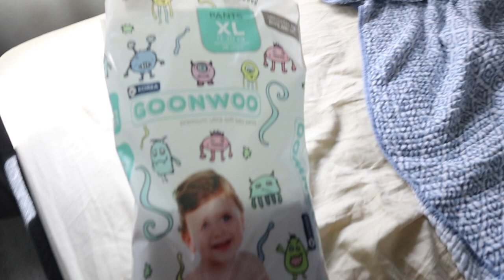В ЖАРУ У РЕБЕНКА ПОДНЯЛАСЬ ВЫСОКАЯ ТЕМПЕРАТУРА | У МЕНЯ НА НЕРВАХ НАЧАЛИСЬ СХВАТКИ | ВЫЗЫВАЕМ СКОРУЮ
Подруги, привет!
29 неделя моей беременности выдалась очень сложной и полной стресса. Заболел мой старший ребенок и на этом фоне у меня начались схватки! Мы срочно вызвали скорую помощь...

Полезные ссылки для моих подруг:

Наши любимые подгузники GOONWOO в интернет-магазинах